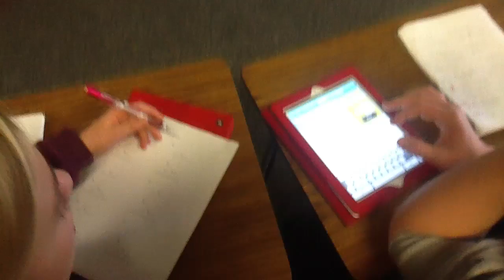Tic Tac Fractions 1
Good Practice